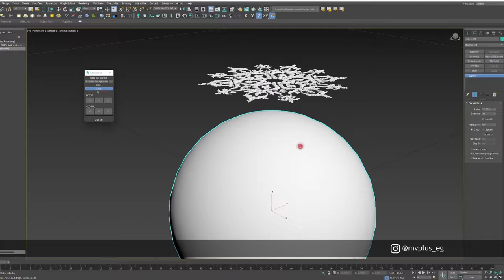MV+ Tips | Geometry Projection on Curved Surfaces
In this video, we will show you how to project a geometry on a curved surface using studio 3dsmax 2021.